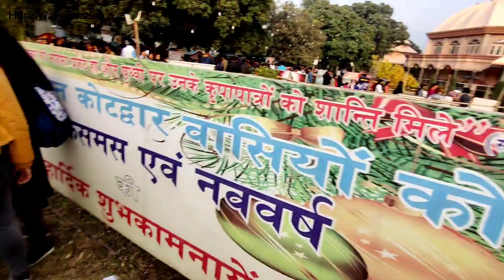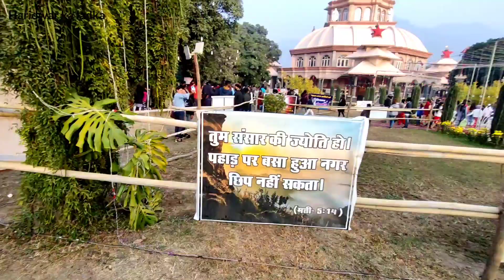Christmas wale din Pani main gir Gaya 🥶 kotdwar vlog |Avnish as smart| (haridwar ka ladka)